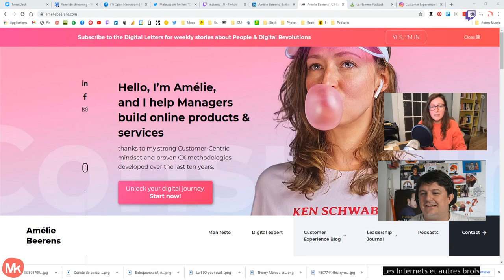Réussir grâce à une newsletter et à un podcast, avec Amélie Beerens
Amélie Beerens. Il y a un an, elle était venue me présenter sa newsletter. C'est une pro de l'Expérience Client (concept du domaine du marketing qui traite du sujet de la relation entre les entreprises et les clients - Wikipedia). Sa newsletter, elle l'a lancée pour faire la promo de son activité. Elle est indépendante.

Un an plus tard, sa newsletter se porte bien. Amélie aussi. Elle a ajouté un podcast à l'aventure. Et c'est grâce à eux qu'elle trouve ses clients. Retour d'expérience et rencontre avec une femme passionnante qui sait ce qu'elle veut. Enfin la plupart du temps 😉